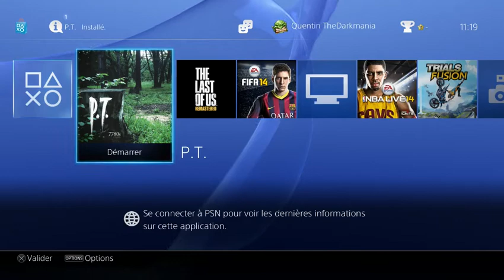P.T - J'AI PEUR DU NOIR !!! Démo Silent Hills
Salut, nouvelle vidéo sur la démo du prochain Silent Hills, qui pour l'instant se nomme P.T.
C'est un jeu horreur avec une atmosphère pesante qui s'installe au fil que l'on avance dans le jeu .
La démo est disponible dans le Playstation Store pour le télecharger .

Mots-clefs : Silents Hills, Ps4, Hidéo Kogima, Survival Horreur, vf, fr, france, Gameplay, Walkthrough partie 1

 Cliquez sur j'aime si la vidéo vous à plu et n'hésitez pas à commenter.